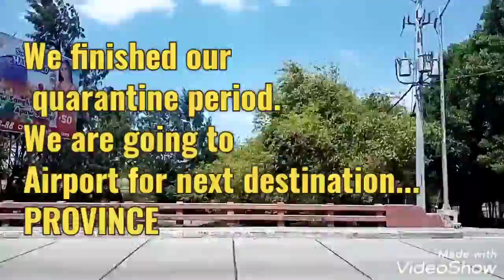March 11,2021 - Done my quarantine time.